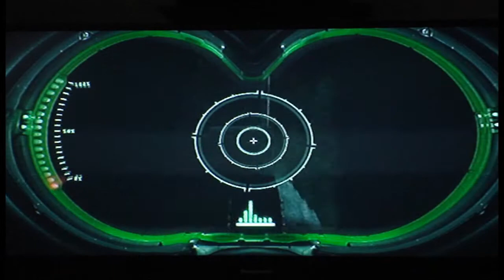Ghostbuster PS3 Playthrough Part 55